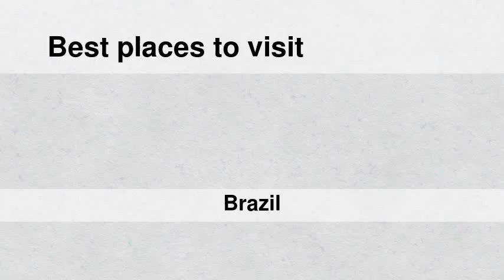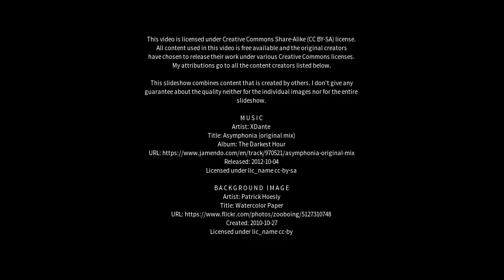Best places to visit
Best places to visit - Peruíbe (Brazil) Best places to visit - Slideshows from all over the world - City trips, nature pictures, etc.